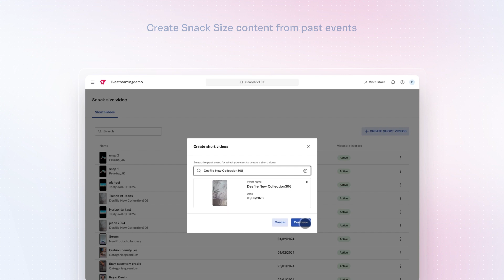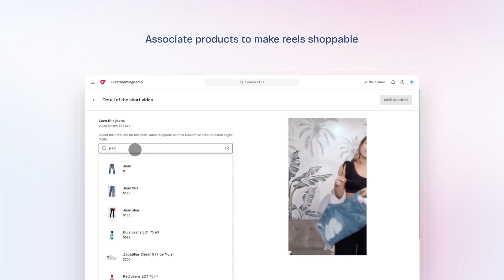VTEX Vision Spring '24: Live Shopping Snack Size Videos